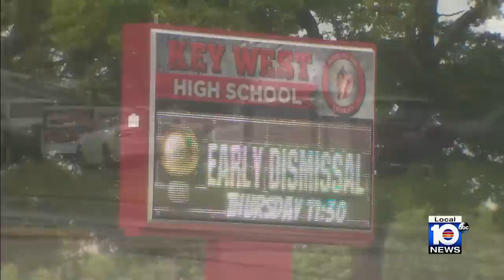Weather conditions worsen in Key West as Hurricane Ian approaches